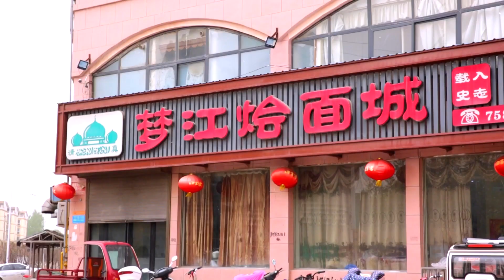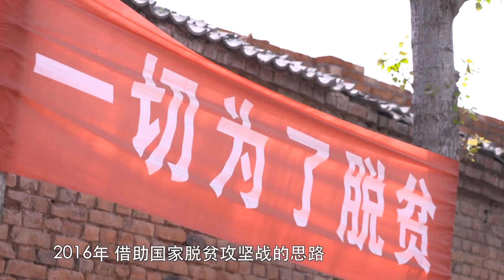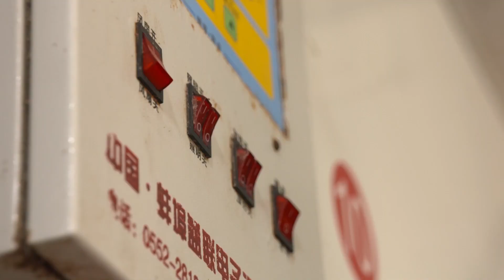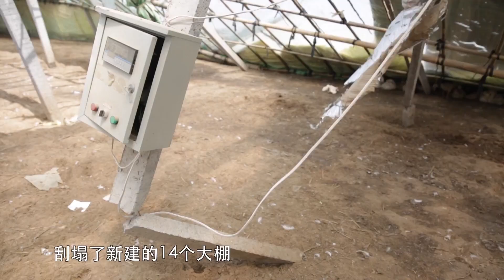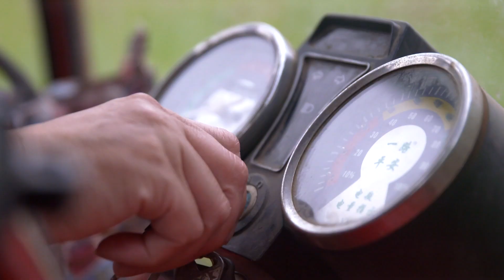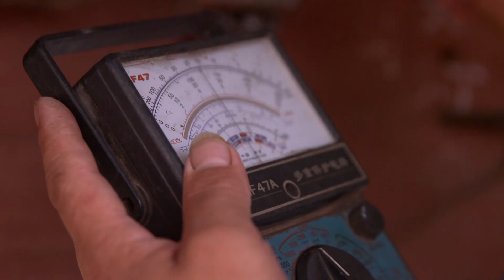老家的味道 20180622 ：原陽處處有好料，燴面涼粉鵝寶寶